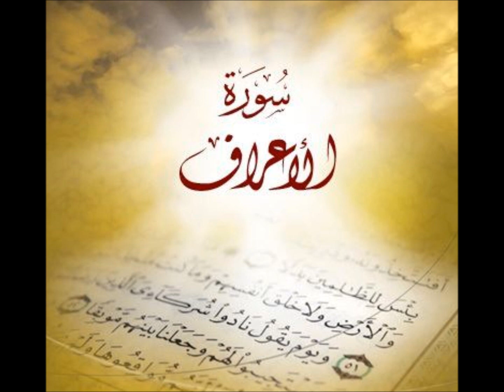7. Al-A`raf - Ahmed Al Ajmi أحمد بن علي العجمي سورة الأعراف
قران كريم تلاوة الشيخ قراءة خاشعة ذو الصوت الرائع والخاشع الذي يبعث الراحة النفسية والطمانينة بالقران الكريم